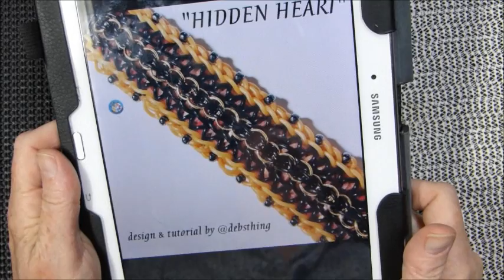Rainbow Loom Bracelet "HIDDEN HEART" (Original Design) (ref 4ccc)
Inspired by the superb Trish @artisanloom, here is my design called "HIDDEN HEART' I couldn't decide how I wanted to do the center so I've explained how to do the center with 3 variations. Hopefully I clearly explained how to do each, just trust that it will all fall in place, regardless of which version you choose to make.
I look forward, as always, to see your renditions on Instagram :)
Please make certain to hashtag your rendition hiddenheartbracelet and tag me @debsthing Thank you kindly!!!
NOTE:  the "ref #" for each bracelet is my catalog number system  to keep track of my original designs. FYI, the # signifies THE NUMBER OF BARS YOU WILL NEED!